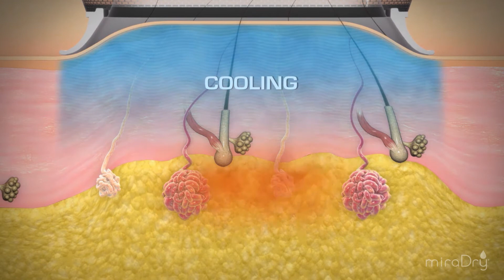MiraDry - How it works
The people at MiraDry show you how the treatment is undertaken. At ENRICH Clinic we have performed many Miradry treatments and have helped many "Stop the Sweat" - non surgically, with no downtime.